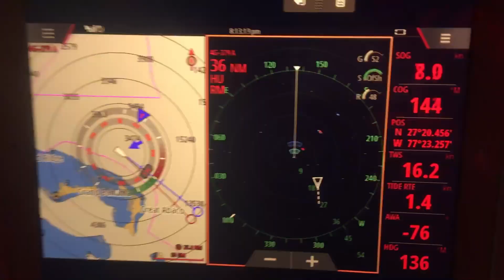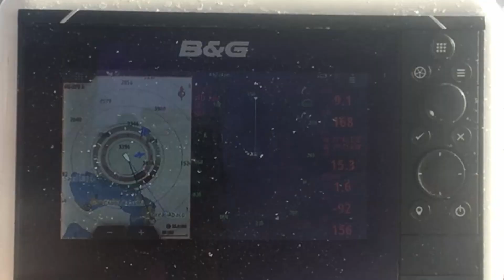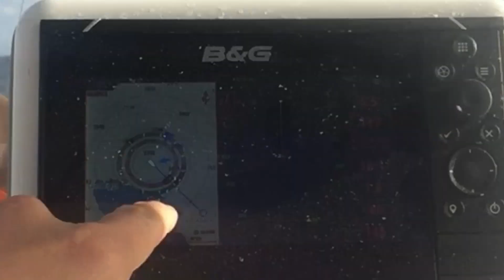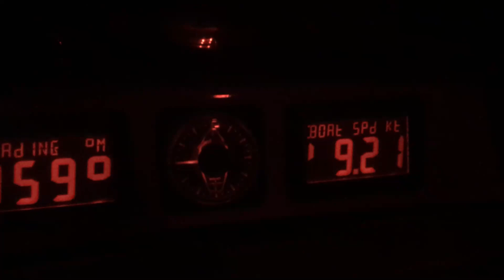Offshore Sailing to the BAHAMAS Part 2 - Land Ho! [Ep. 14]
We finish our sail across the gulf stream, through the Bermuda Triangle, and to the warm and clear water of the Bahamas!

Track us on our website!

0:00 Intro

We are sailing offshore from Cape Fear North Carolina, across the gulf stream, directly to the Bahamas.

0:32: Catch a Mahi Mahi

Usually, we bring our fishing gear in at night, but this night, we forgot to. Fish On! We reel in a Mahi Mahi in the dark while going 9 knots under sail. Kate fries him up and we have a delicious fresh fish meal.

2:47 Offshore Sailing

We keep on trucking! We are almost to the Bahamas. We can feel things getting warmer, which is much needed. We needed shorts weather, rather than the nasty cold of the East Coast in November. Luckily we didn't have to dodge any storms or hurricanes, but we did sail through some winds up to 35 knots on the way down, making for an exciting sailboat passage.

9:31 Arrive in Eleuthera

We made it to Eleuthera, the Bahamas after almost a year of hard boat work. It seems like everything is coming together. We navigate the shallow waters, dodging coral heads, on the way to Meeks Island (one of the Bahamas Pig Islands) in the crystal clear turquoise waters of the Bahamas.

10:53 Anchor Down

This is what we went sailing for. Dropping anchor in the Bahamas and cooking some steaks on the grill! Yes! Watch a beautiful sunset with us.

12:04 Good Morning

We wake up in the morning and Kate climbs the mast to get the lay of the land. What other girls would do a mast climb? Kate is a superwoman! The water is glass calm and beautiful clouds dot the horizon. We jump in and dive our Rocna 33kg anchor to see how it is set!

15:02 Paddle Boarding

It is time for some paddle boarding and to explore a beach at a deserted island in the Caribbean! Woo Hoo!!! We made it.

About Us:
So who are we? Well, we aren't Sailing La Vagabonde, Expedition Evans, Sailing Doodles, Sailing Uma, Project Atticus, MJ Sailing, Gone With the Wynns, or SV Delos. We aren't Vendee Globe Race sailors, although sometimes Curtis wishes he was one. We don't have a fancy catamaran, but we do have a pretty and fast monohull sailboat. Cruising catamarans like the Fountaine Pajot's, Leopards, and Lagoons can't keep up, but we still like them ;-)

We are Kate and Curtis, a YouTube sailing couple, with our sailing dog Roxy, aboard SV Sweet Ruca, a J-Boats J/46 monohull. We used to be sailboat racers on the great lakes (we still are...kind of), and our goal is to cruise around the world via the capes (the wrong way or the hard way). We will see if this will happen or not, as the "new normal" has put quite a damper on our travels. For now, we are holed up in the Windward Islands of the Caribbean making videos and scuba diving. We hope you enjoy our videos and join us on our journey via our YouTube Channel.